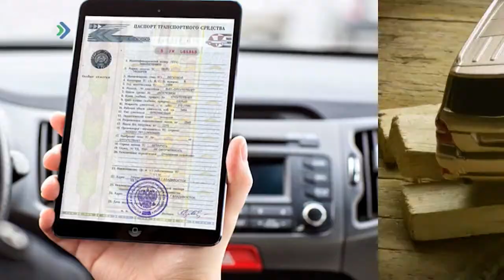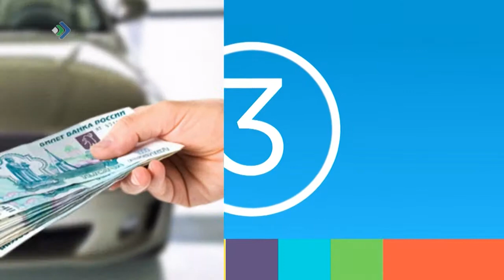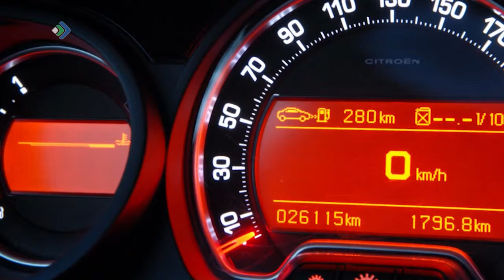Как не купить "кота в мешке"? Студия 11. 10.12.18